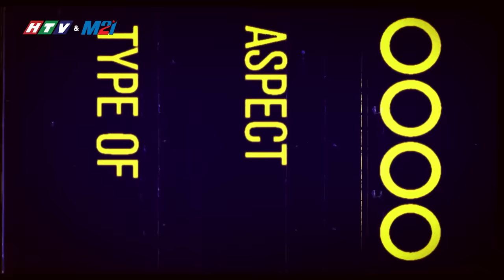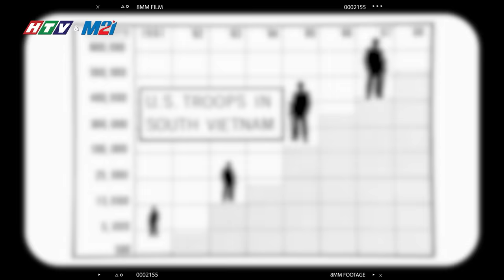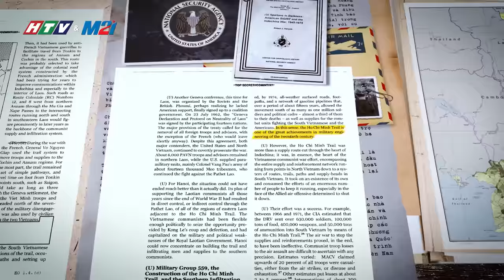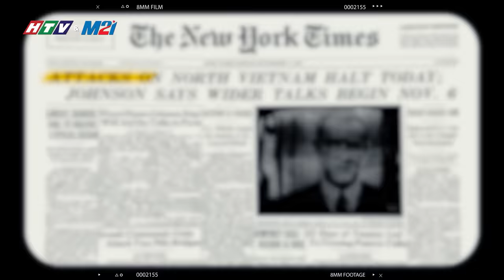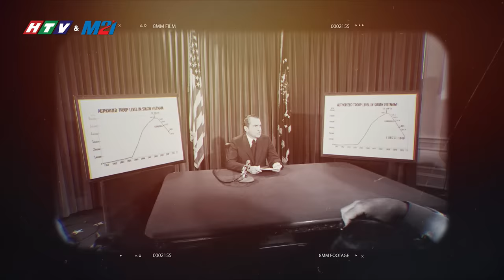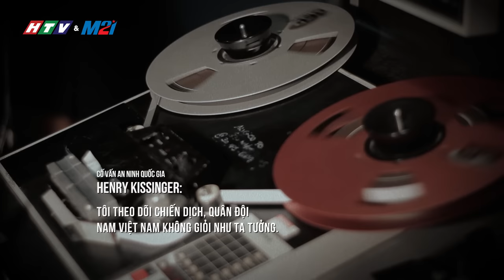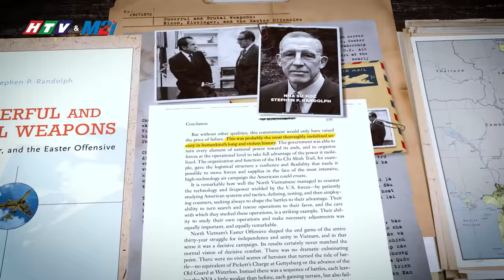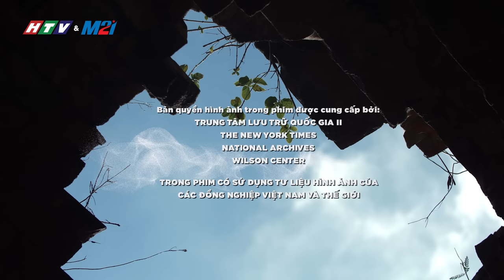Việt Nam 1972 | Tập 1: Năm quyết định | HTV & Media21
Series phim tài liệu Việt Nam 1972
Tập 1 – Năm quyết định
Cuộc Tổng tiến công và nổi dậy tết Mậu Thân 1968 là "một cú đập lớn để tung tóe ra các khả năng chính trị". Những người cộng sản đã chứng tỏ rằng họ hiểu sức nặng của một cú đánh lớn vào năm bầu cử Tổng thống Mỹ là như thế nào. Bốn năm sau một kế hoạch đánh lớn khác đã được chuẩn bị đúng vào năm bầu cử tổng thống Mỹ. Miền Nam sắp rung chuyển một lần nữa. Cuộc chiến ở Việt Nam sắp đi tới một khúc ngoặt quan trọng vào năm 1972.
Nhưng chính vào lúc mà Việt Nam quyết đánh thắng cuộc chiến tranh này, thắng vì Việt Nam, vì hệ thống XHCN, vì phong trào giải phóng dân tộc, vì loài người tiến bộ, thì cả thế giới chấn động trước thông tin về chuyến đi bí mật của Kissinger đến Trung Quốc.
Thời cơ lớn đang đứng trước những nguy cơ mới. Cuộc chiến ở Việt Nam đang đi đến một khúc ngoặt vô cùng quan trọng. Một cuộc đối đầu đỉnh cao sắp xảy ra vào năm 1972. Cùng với đó, Hòa đàm Paris về Việt Nam bế tắc suốt 4 năm sắp đi đến hồi kết.
© Sản phẩm của Media 21 & HTV